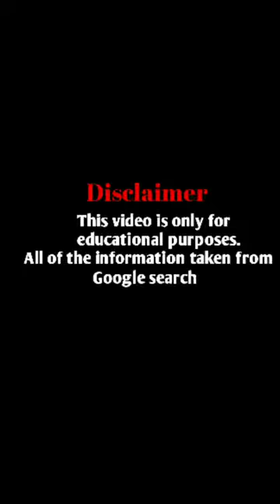Aylen Davis's Bio, Wikipedia, Age, Weight, Height, Family, Career, Facts and More